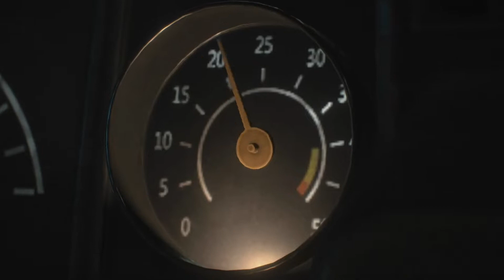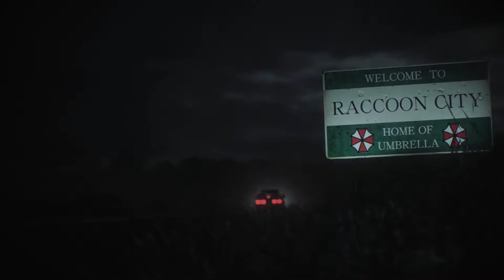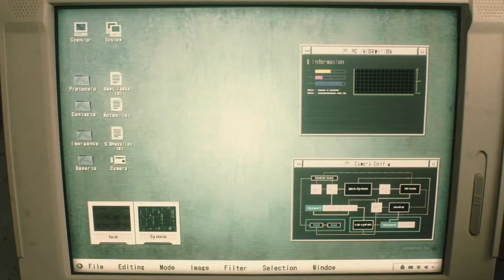[FR] Resident Evil 2 Remake - La série - Episode 1 : Bienvenue à Racoon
Premier épisode du Nouveaux concept de vidéo sur ma chaîne,
dite moi ce que vous en pensez , c'est très important pour la bonne continuité du concept .
merci a vous et bonne vidéo !

Si vous souhaitez me soutenir c'est simple et gratuit ! désactiver Adblock et partagez Mes Vidéos !

Gamertag : Neval MJ
Psn : Neval MJ